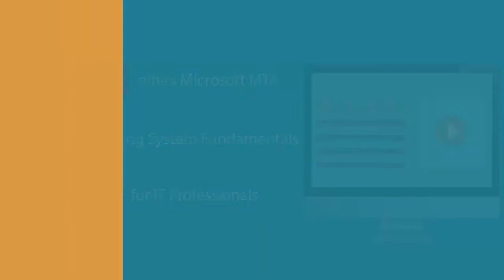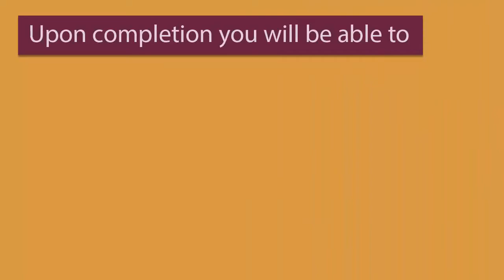98-349-VT : MTA: Windows Operating System Fundamentals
We at uCertify offering operating system configurations and maintenance, install and upgrade client systems, manage applications etc videos that will cover entire syllabus and pass your exam.